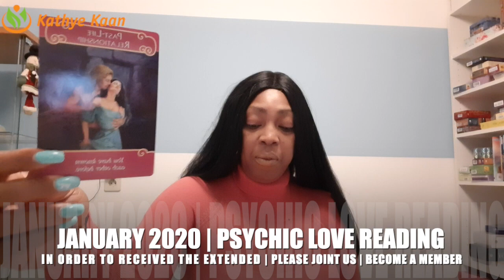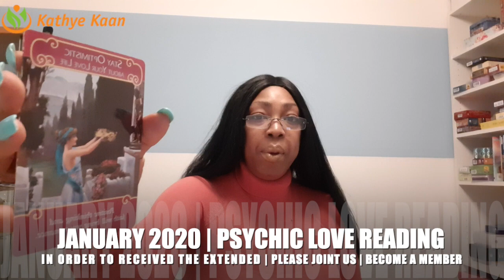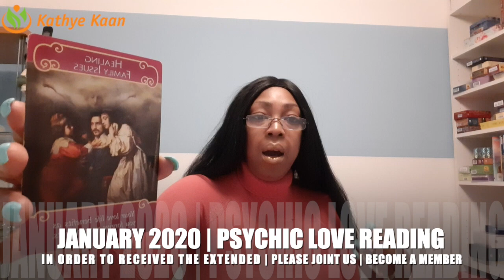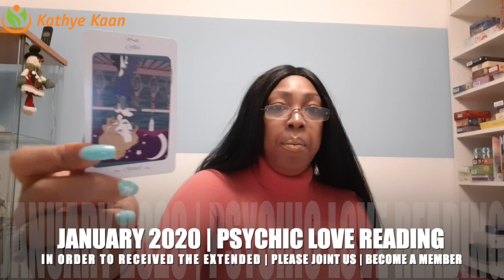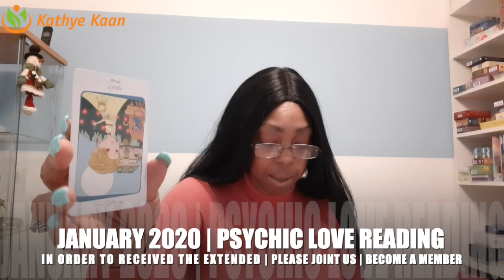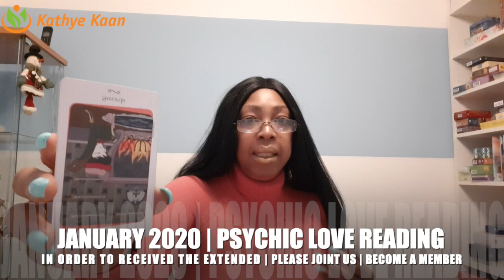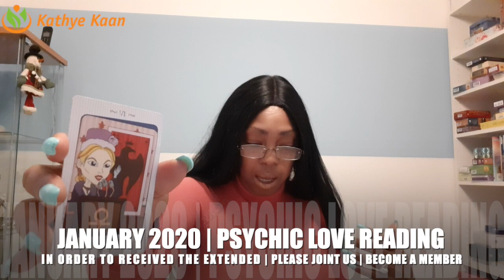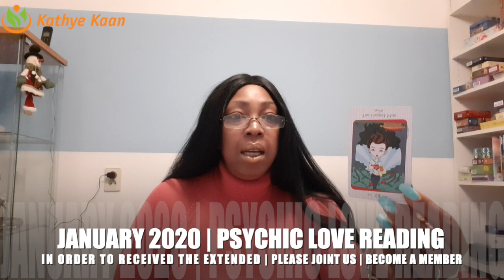JANUARY 2020 PSYCHIC TAROT LOVE READING JANUARY 2020 BY KATHYE KAAN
Kathye